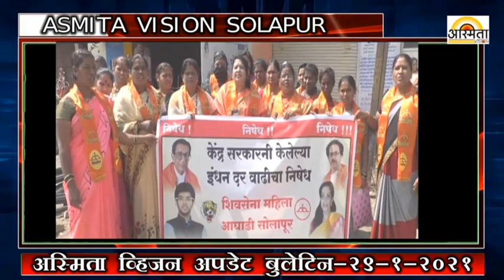अस्मिता व्हिजन अपडेट बुलेटिन-६-२-२०२१